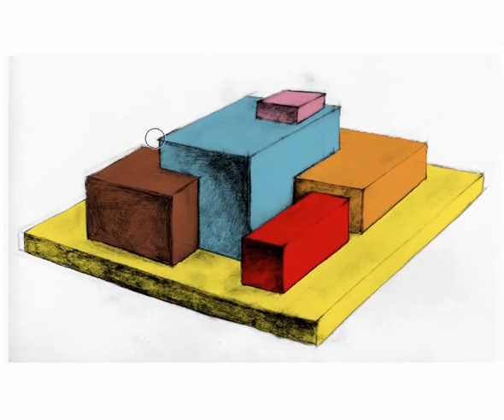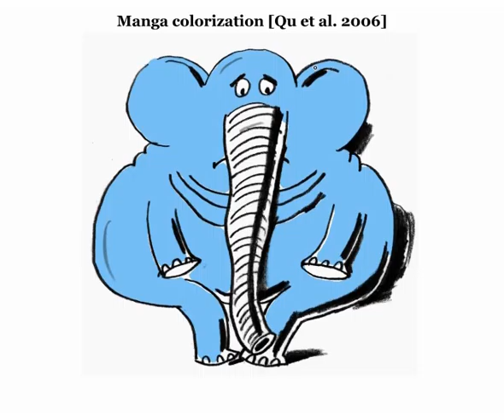LazyBrush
Supplementary video for the paper: Sykora et al.: LazyBrush: Flexible Painting Tool for Hand-drawn Cartoons, Computer Graphics Forum 28(2), [Eurographics 2009], March 2009.